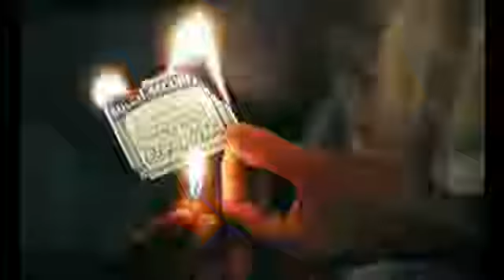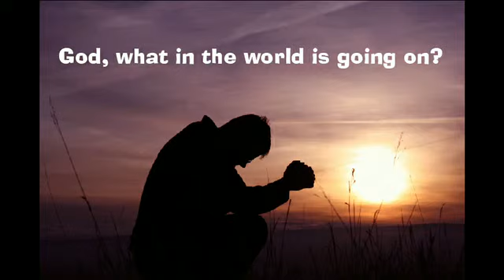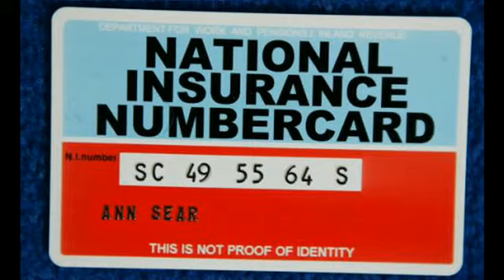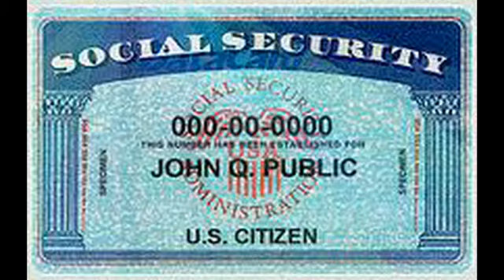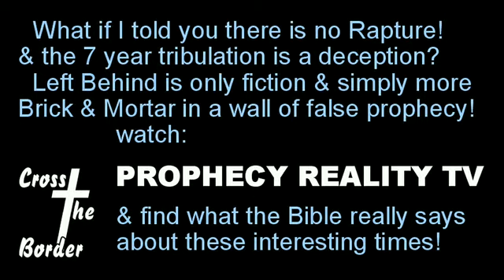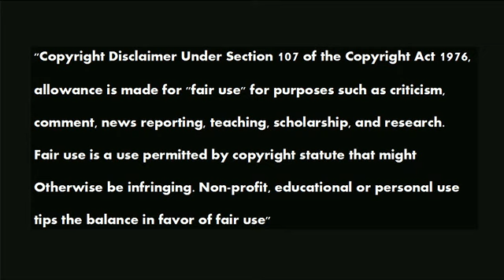Greg Anthony's Investigative Journal 20150703